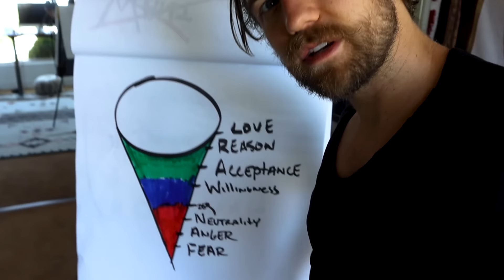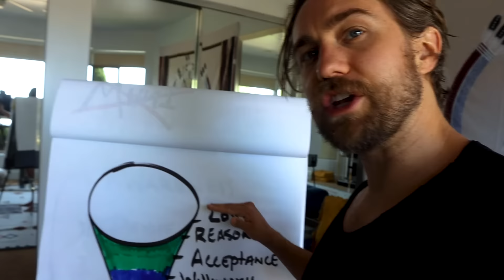How to Release Attachment, Let Go and (Finally) Move ON!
ATTACHMENT = SUFFERING + RESISTANCE. When you are attached to a person or outcome, all that does is create internal suffering because your identity starts to intertwine with that external entity or situation. It's finally time to let go and move on, FOR GOOD.

Anything we are attached to is creating suffering in our lives. This equation is the foundation of all: Attachment = Resistance and Suffering. In my personal life, I experienced a point where I cared a lot about what other people thought of me. I felt like I gained the reputation of being this "Law of Attraction Youtuber" and if I let go of that identity that everyone associated to me, I would be perceived as  "changed". This made feel so limited in who I was and what I could really create, just from the fear of what people might think.

Once I broke out of that limiting belief and made videos about all types of esoteric content, it caused an explosion in the YouTube channel. Caring about what others thought and attaching to an identity made my worth attached to an outer entity.

Attachment only happens when we think something on the outside isn't already within us. Releasing attachment encompasses the process of realizing everything external is a manifestation of what we believe. Self love is the key to releasing attachment because once you love yourself, you'll always remain authentic. To let go of attachment and finally move on, you must become aware of the story you tell yourself about the attachment and detach from it emotionally and mentally. This will make you realize that your attachment is actually limiting or distorting your true self.